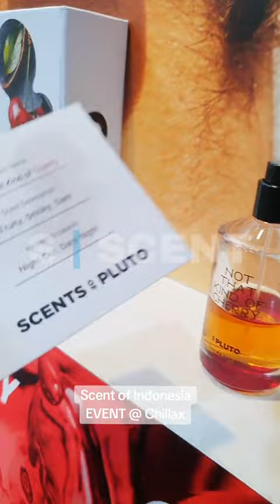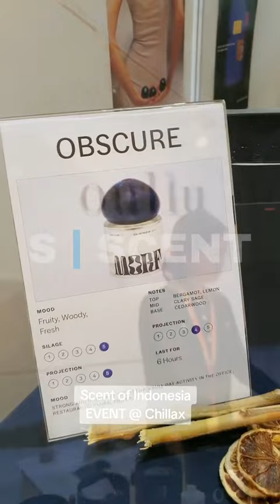Scent Of Indonesia at Chillax Sudirman Jakarta 28 - 30 Jun 2024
Keren-keren sih parfum-parfum lokal yang ada disini, yuk kita support brand milik anak bangsa